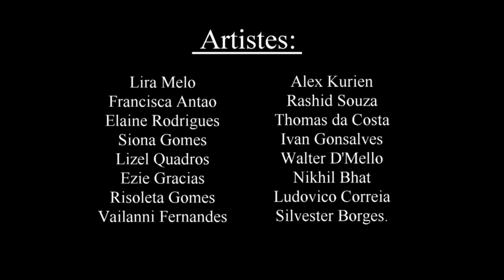JEZU GETHSEMANE MOLLEANT | KONKANI LENTEN MOTET | PILAR MUSIC ACADEMY | 2021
JEZU GETHSEMANE MOLLEANT
(Jesus in Gethsemane Garden)

Video Artists:
Kai Viegas da Costa.
Joshuah Vaz
Rahul Naik
Wendell Furtado
Vedaksh Raikar
Warren Soares
Daniel Fortes
Gian George
Nikhil Bhat
Claudio Pereira
Anthony Fernandes
Menino Santim Corte
Ricky Fernandes
Moses Fernandes
Paixao Moreno
Daniel Moreno
Roslee Cardozo
Agnelo Mendes
Gladson D'Souza
Anthony da Costa
Johnson Jacques

Singers:
Fr. Peter Cardoso, S.FX
Fatima Viegas
Tereza Viegas
Michelle Furtado
Sheena Gracias
Arlet Dias
Silvano Fernandes
Silvester Borges
Ludovico Correia
Ivan Gonsalves.

Artists:
Lira Melo
Francisca Antao
Elaine Rodrigues
Siona Gomes
Lizel Quadros
Ezie Gracias
Risoleta Gomes
Vailanni Fernandes
Alex Kurien
Rashid Souza
Thomas da Costa
Ivan Gonsalves
Walter D'Mello
Nikhil Bhat
Ludovico Correia
Silvester Borges.

Co-ordination:
Fr George Nandyala
Fatima Viegas
Denis Jacques

Cinematography & Editing:
Terrence Cruz

Audio Recorded at:
Andrew Ferrao

Dialogue background voices:
Johnson Jacques
Fr Hermogenes Fernandes.

Spot helpers:
Clayton Pereira
Ankush Fernandes
Judy Fernandes
 Ismalia Soares
Joshua Nandyala

Music and Direction:
By Fr Peter Cardoso sfx

Make-up Artists:
Tulshidas Naik
Pravin Naik